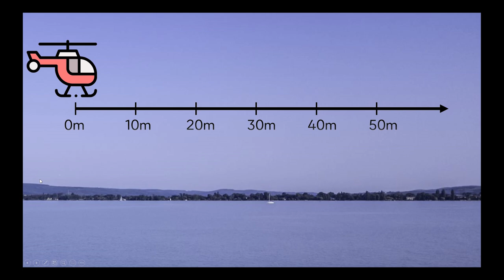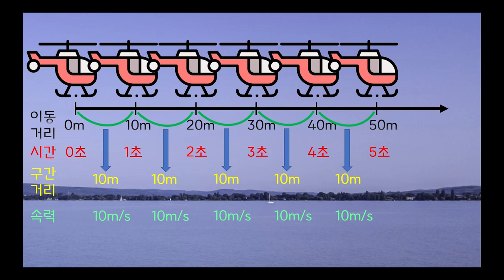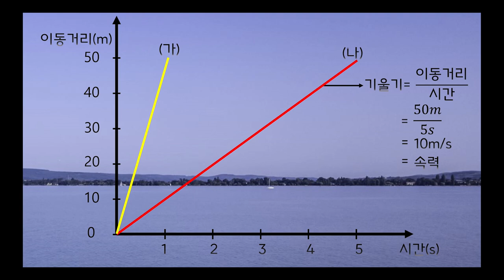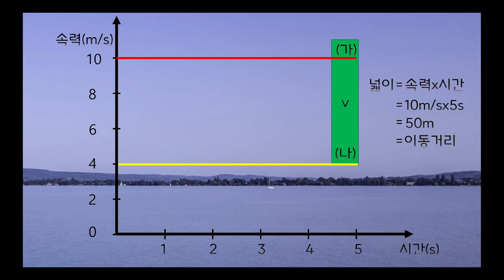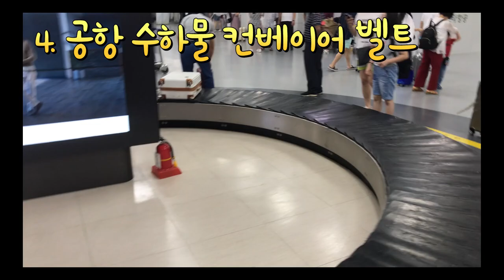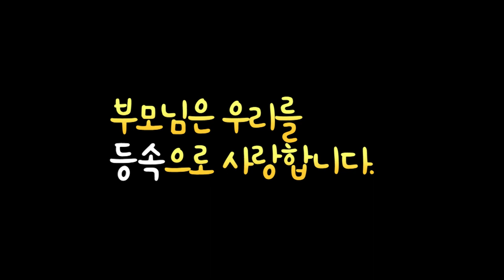[KING] 중 3 과학 22강 속력이 일정한 운동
Ⅲ. 운동과 에너지
1. 등속 운동과 자유 낙하 운동
02. 속력이 일정한 운동